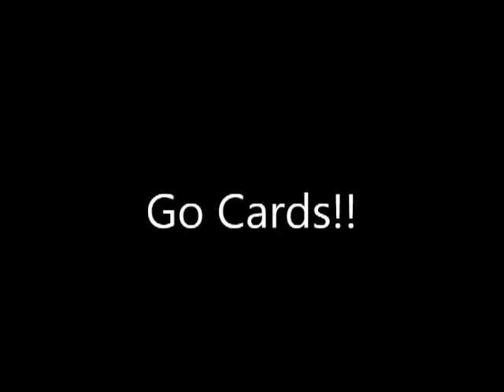U of l final four rap song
Sports entertainment